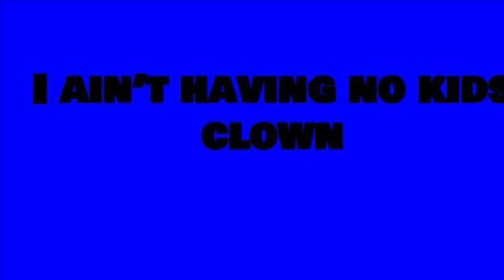NLS #13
I Ain't Having No Kids Clown